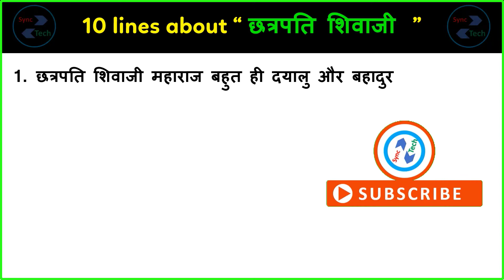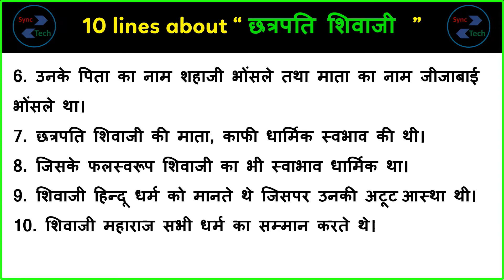10 lines on Chhatrapati shivaji in Hindi | Few lines about Chhatrapati shivaji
Today, we are sharing ten lines on Chhatrapati shivaji in Hindi. This Video can help those who are looking for information about Chhatrapati shivaji in Hindi. This video is very simple and easy to understand. The level of this writing about Chhatrapati shivaji is medium so anyone can write on this topic. In this video only a few lines have been given about Chhatrapati shivaji, you can add more lines in it about Chhatrapati shivaji in Hindi.